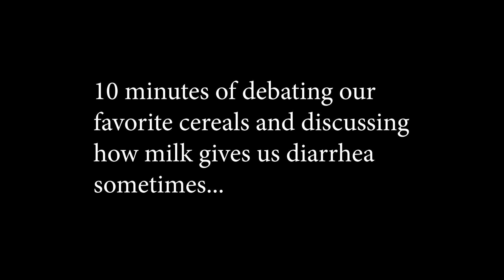Sneaking Into Frat Parties with Fruity Pebbles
IT'S SEND SUNDAY